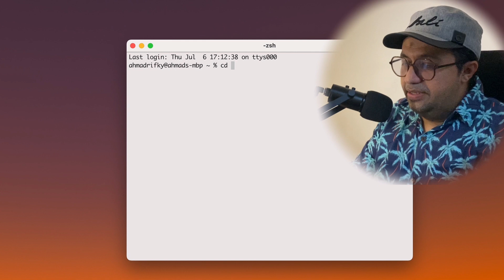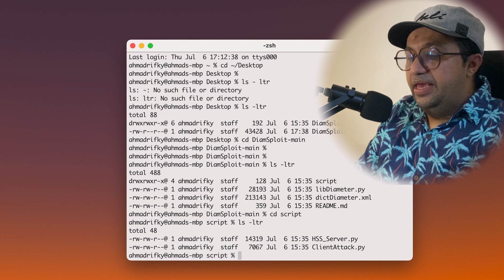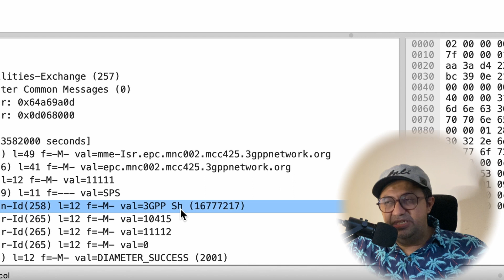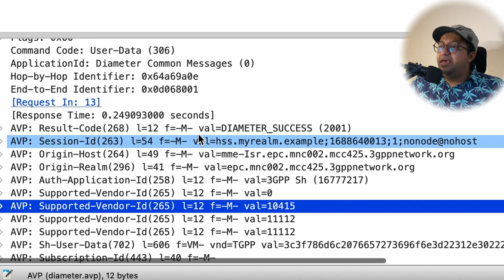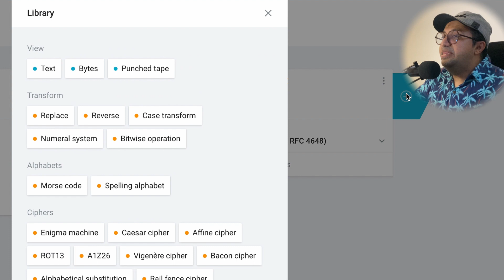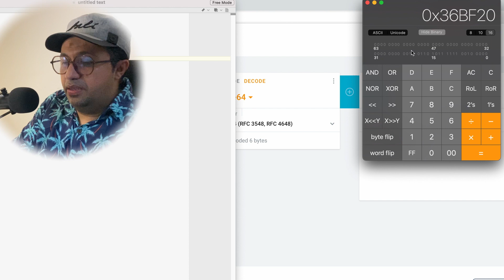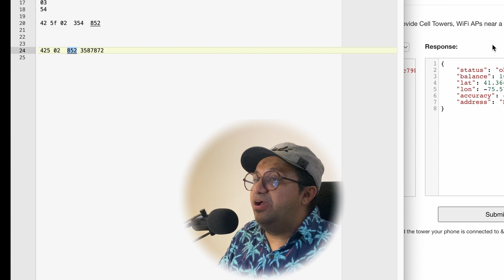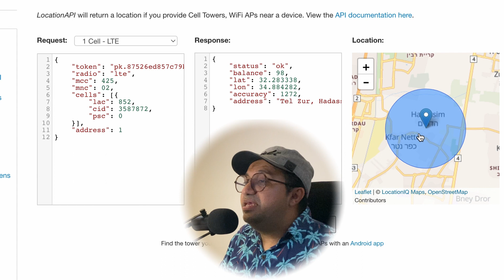Mobile Location Tracking: 4G Diameter Vulnerability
In this video, we will discuss the potential vulnerability in the 4G Diameter network and how it could be compromised, leading to unexpected and unwanted exploitation by bad actors.

The demonstrations presented here should only be carried out in a controlled and ethical environment, with the explicit consent of all involved parties. The information shared in this video is based on publicly available sources and aims to raise awareness of potential security vulnerabilities.

0:00 Teaser
0:14 Intro
1:00 Start practice and show the Github for Diamsploit, also term and conditions
2:01 Introduction of the Script from Github and how to start the things for Diameter actions
2:48 reading and review the result in Wireshark for each Diameter dialogue
3:30 Determine which operator by look the the MCC and MNC
4:00 Our script request the Location Information and also the Subscribers state
4:26 the Important parameters that the sender give the attention
4:33 this is the not easy part when it start to decode that E-UtranCellGlobalId and TrackingId
7:33 After done the decoding then this is how we get the Longitude and Latitude
8:37 Outro with preventive measures
9:15 Enjoy the Music :) !

*The Github link* :
The Github link will become available once this video reaches 100,000 views. Help us reach that milestone by sharing this video with others, so they can also benefit from the valuable content. Together, let's spread the knowledge and enable everyone to access the benefits. Thank you for your support!